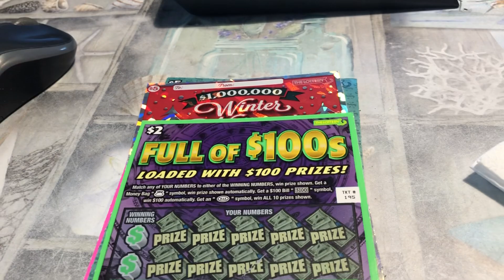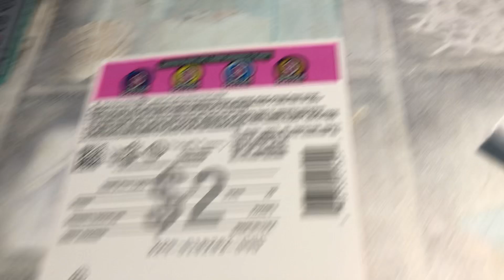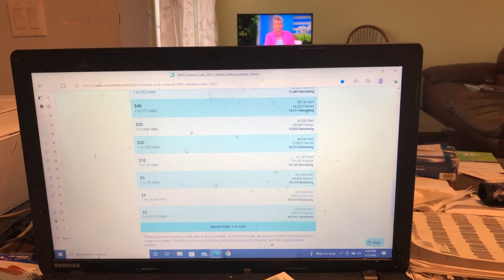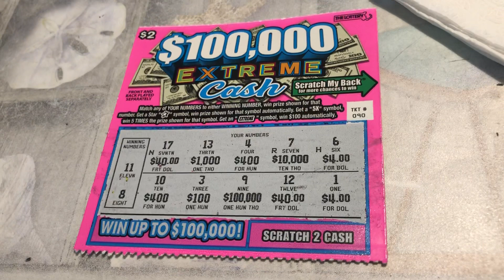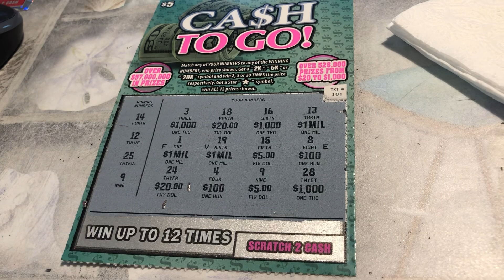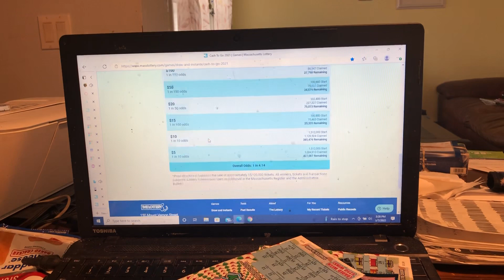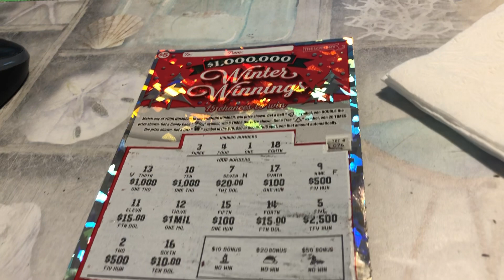Part 2 of the 11th video for scratching tickets from Massachusetts and New Hampshire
Scratching some tickets from Massachusetts and New Hampshire